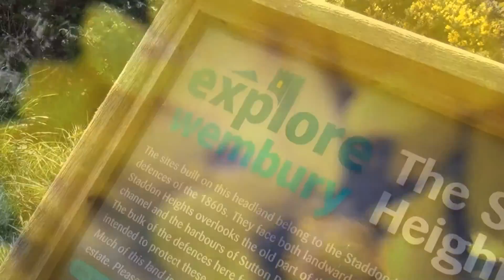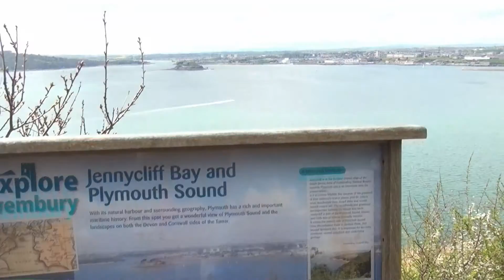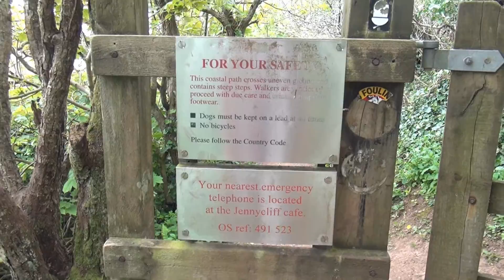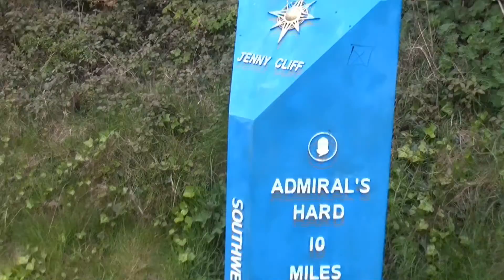Jenny Cliff Plymouth A Meditation Video Spring 2017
I spent Easter on Jenny Cliff taking pictures and shooting videos, as spring settled on the hill. Poetic and beautifull and 10 mins from Plymouth or 20 minutes by Bike. Chris Summerfield
Photo TV youtube facebook twitter
It:s A Poetic Lifestyle Thing